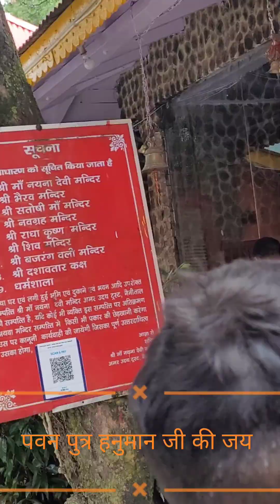nainital me ghumne ki jagah nainital tourist places